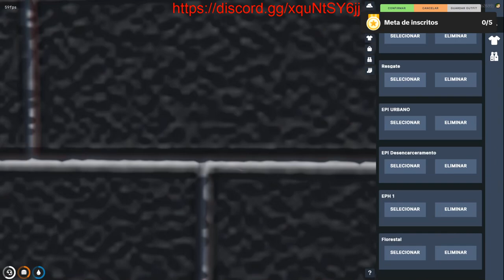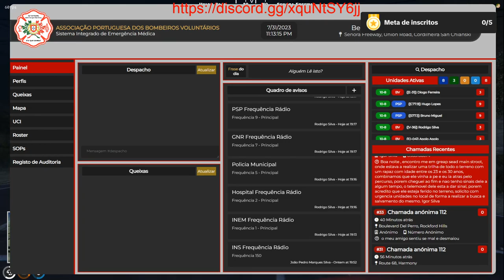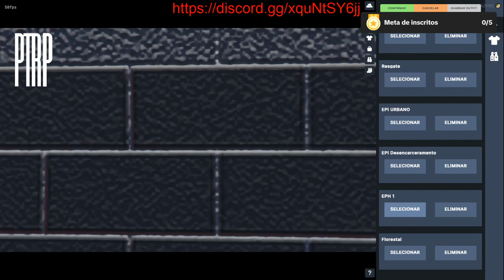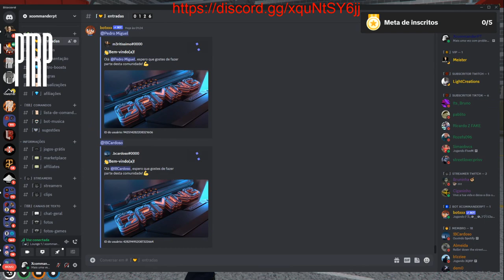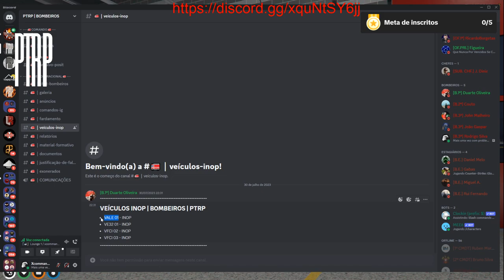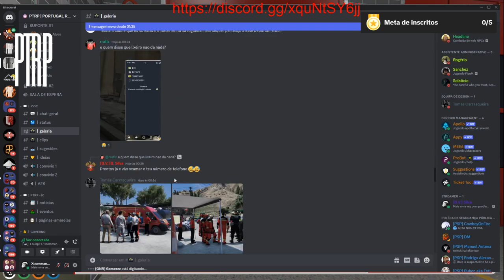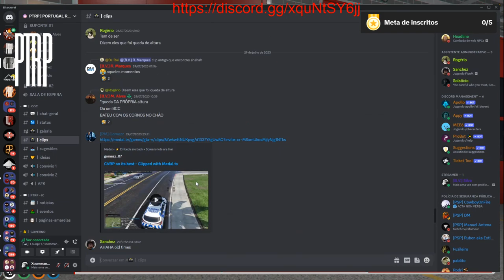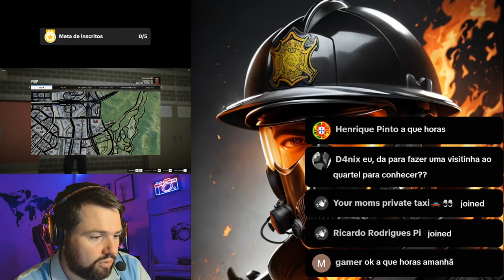PTRP | SERVIDOR PORTUGUES | DIA 3 FOMOS PROMOVIDOS A BOMBEIRO 3ª RODRIGO SILVA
Uma forma de viver a Proteção Civil, mas na parte digital. =)